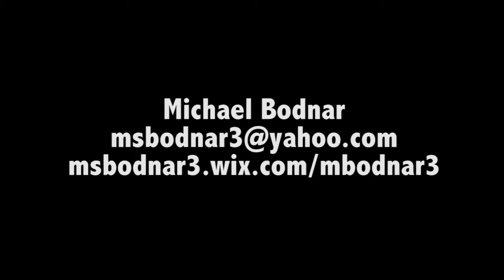After Effects Demo Reel